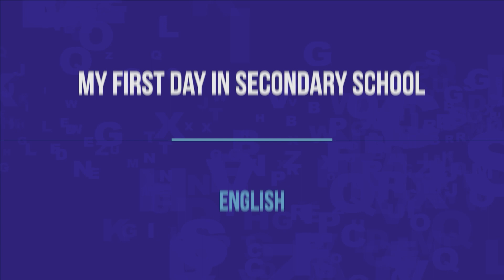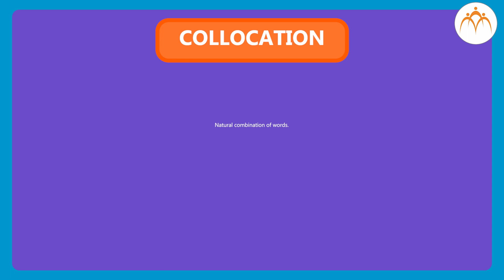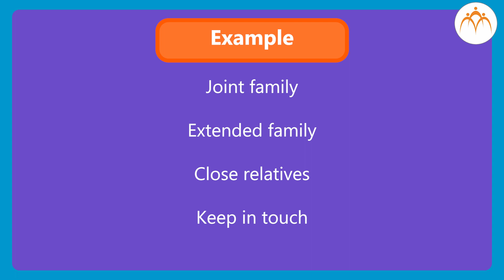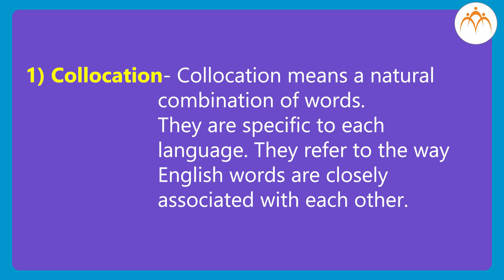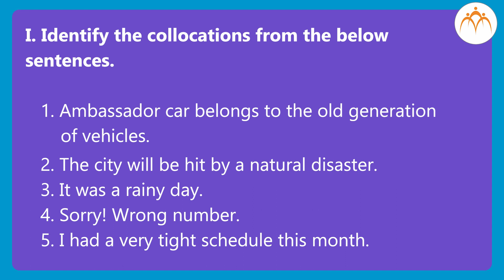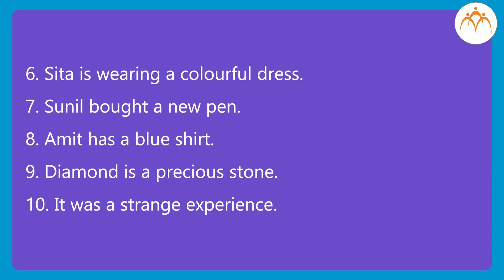My first day in secondary school | English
My first day in secondary school ,Jnana Prabodhini, Maharashtra Board,gyanqr​,